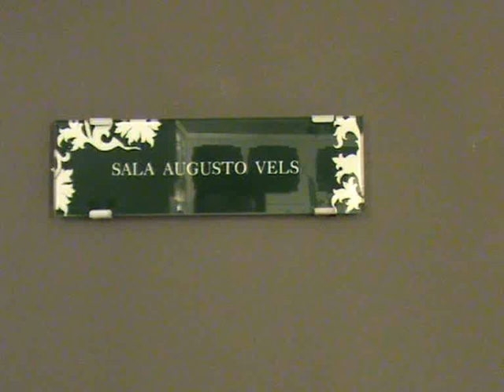MUSEO VELS- PUERTO LUMBRERAS: JORDI MORERA